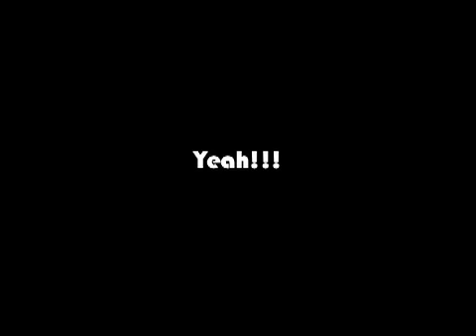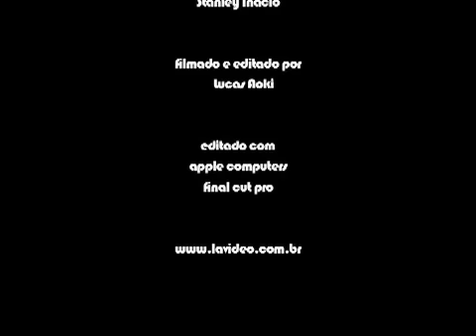stanley inacio LA video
L A video stanley inacio ´´yeah``